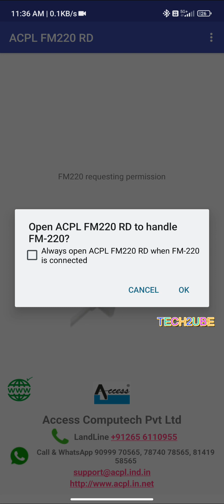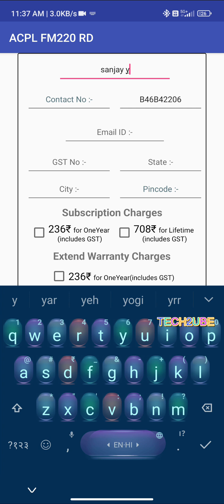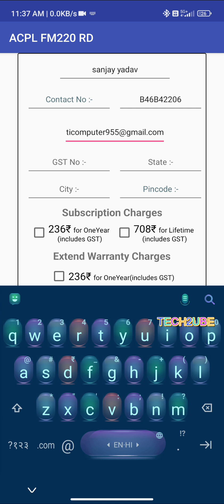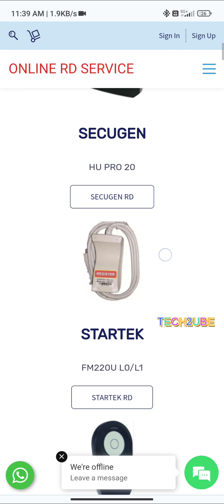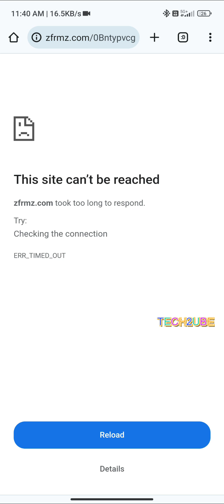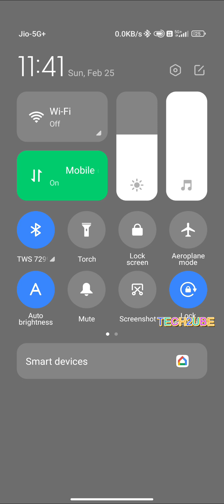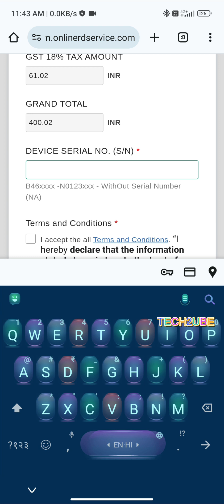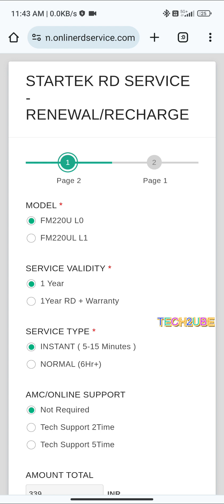STARTEK FM220U/FM200 RD SERVICE RENEWAL Startek FM 220 Subscription डिवाइस में रिचार्ज कैसे करें।।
Register online rd service, Mantra L0/L1, MFS100, MFS110 and iris Scanner Instant Activate. Recharge or Renew Biometric Finger print Device for uidia authentication or Unlock.

StarTek FM220 RD Service Recharge

Radium Box
rd-service › startek
The Startek FM220 L1 RD Service device registration and recharge process is simple and quick. If your biometric sensor device show “No Device with RD

What is the lifetime validity of startek FM220?
STARTEK FM220 RD SERVICE

Startek FM220 fingerprint scanner used for Digital signature certificate, Aadhar, Apna CSC, NDLM, Digi Locker, Jeevan Parmaan, CSC, etc. Renew Startek online RD service for 1 Year or Lifetime validity, Instant Activation.

How do I register my Startek FM220 device?
screen will be display if only your device was already registered. Otherwise your device automatically register when you connect Startek FM220 with Android device Or click on “REGISTER DEVICE” Button . If you want to Re-Register your device please connect device and open menu option and Click on Re-Register menu tab